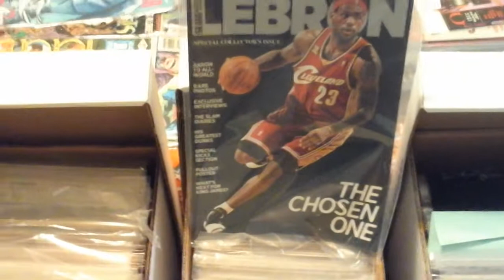I GOT ISSUES. Kobe/ Lebron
Slam presents Aug 2010 issue. Here's the link -